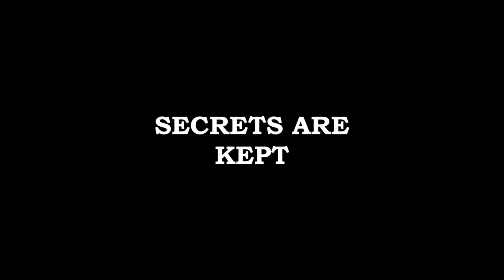[ENGLISH PROJECT] Breaking Pygmalion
Trailer Project for Ms.Gresh

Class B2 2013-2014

C. Milton Wright High School

Group:

Jordan Cope
Dave Johnson
Nick Miranda
James Coats
Jeffery Bleach
Matt Henigan